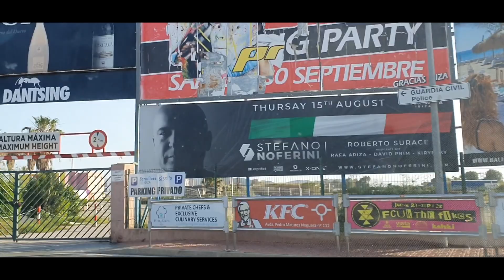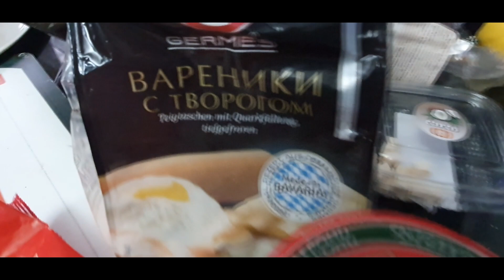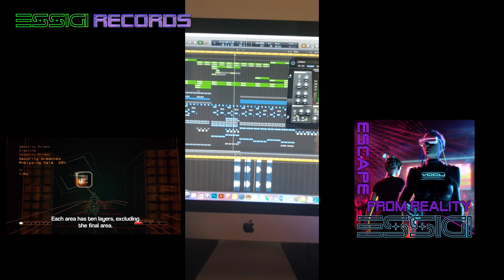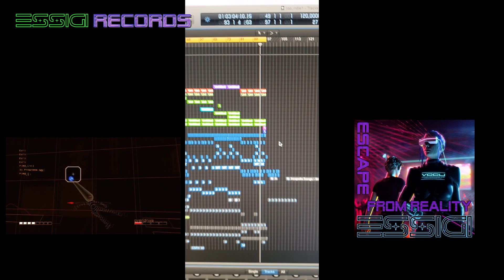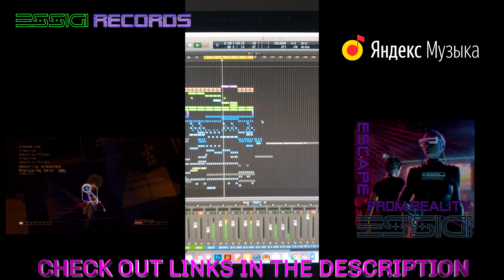IBIZA 2020: Playa Den Bossa. New Release: Escape From Reality.